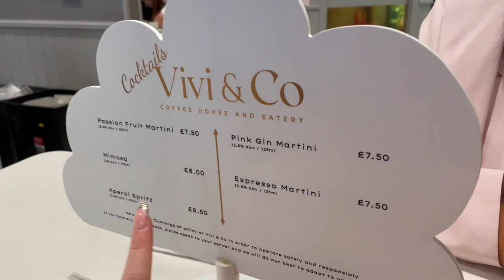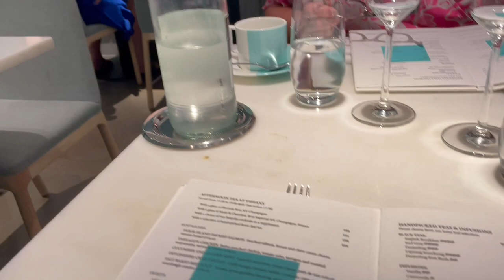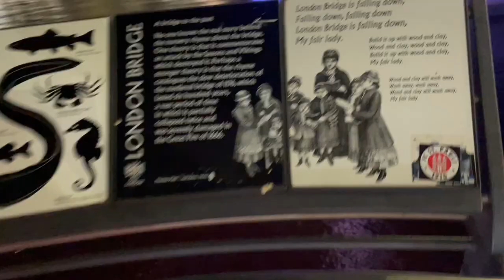My 18th birthday party and weekend in London